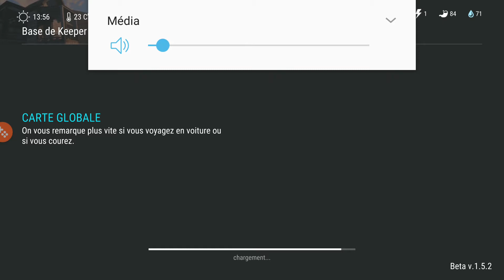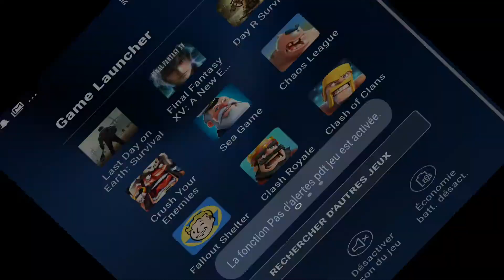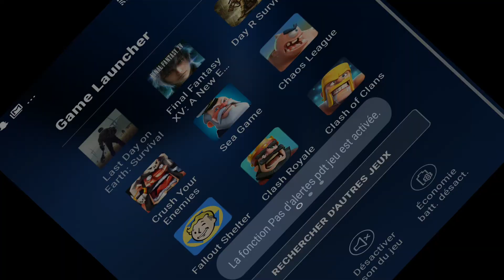FR Last Day On Earth Ressources Illimitées! Unlimited loot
Comment récupérer un max de ressource facilement!!